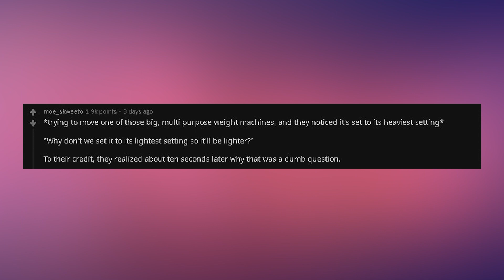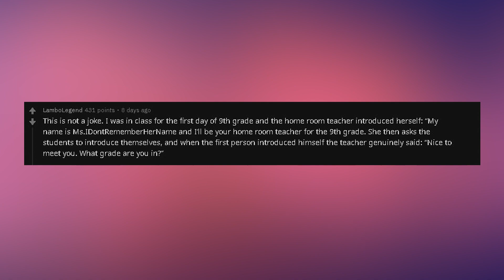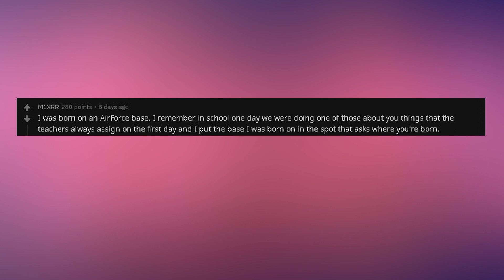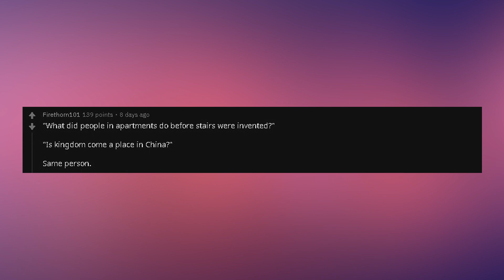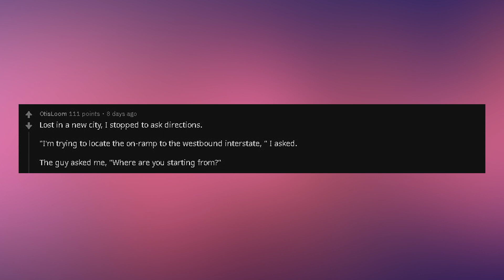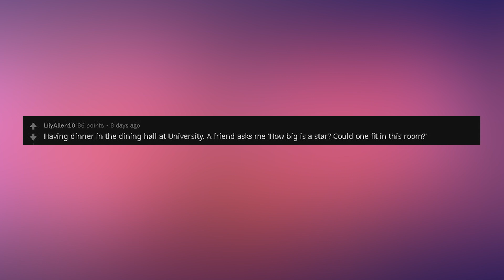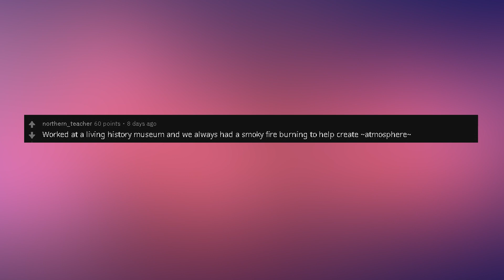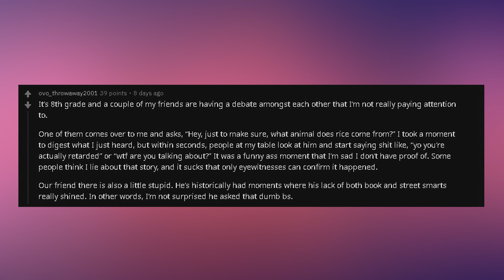The Most Stupid Things Someone Asked 100% Seriously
Best known for reddit videos / askreddit videos, I upload at least one video a day to keep you all entertained! Welcome to the channel!
Welcome back to a brand new video on the Chronicles of Reddit channel where we look at new ask reddit funny posts and make the best funny compilations of all time. We get the best of ask reddit and make new story time videos. Here are some of the best posts and comments! Comment your opinion down below!